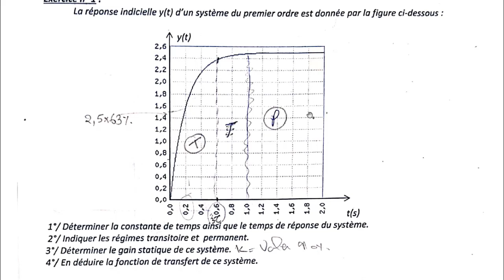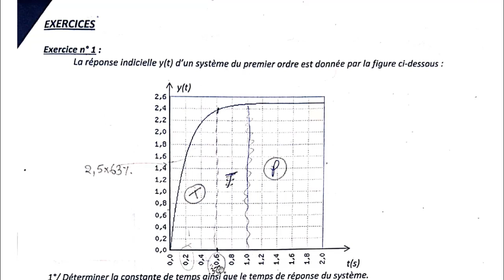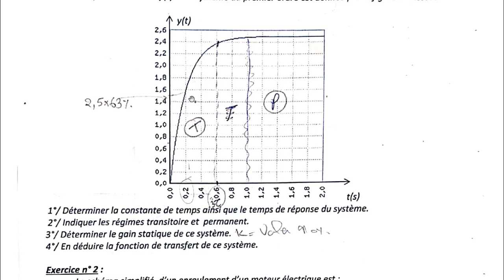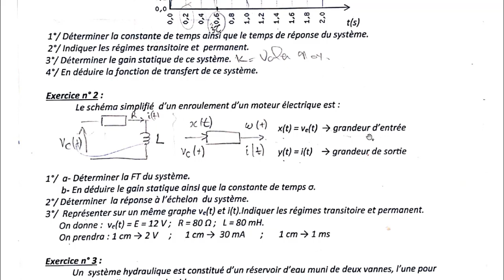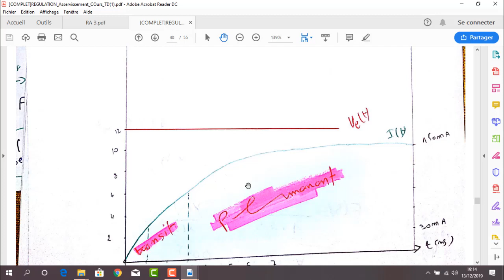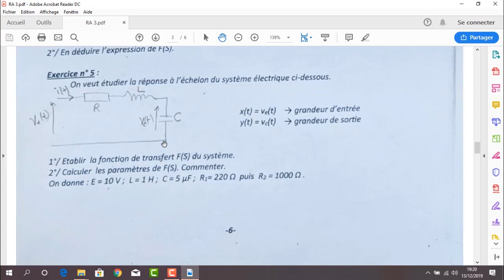RÉGULATION ET ASSERVISSEMENT - ETUDE DES SYSTÈMES DE BASE - RA / PARTIE 3